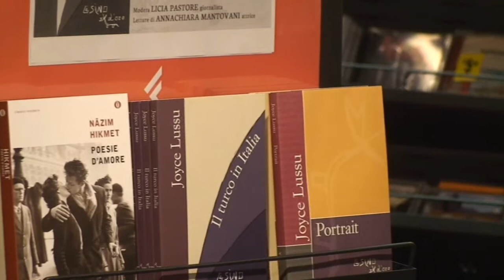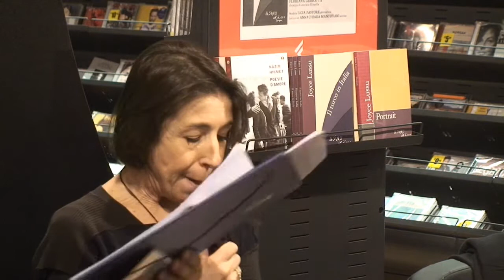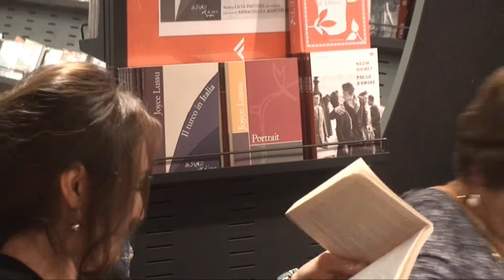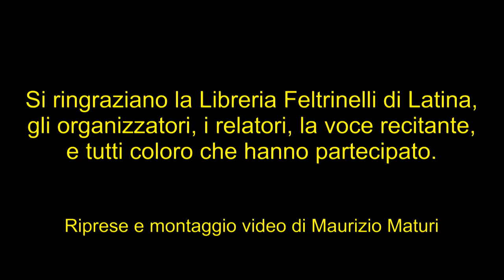PRESENTAZIONE DI "IL TURCO IN ITALIA" DI JOYCE LUSSU - 21MARZO 2014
IL LIBRO E' EDITO DA L'ASINO D'ORO
LIBRERIA FELTRINELLI DI LATINA
SONO INTERVENUTE ROSSANA CECCHI, FLORIANA GIANCOTTI, ANNACHIARA MANTOVANI, LICIA PASTORE